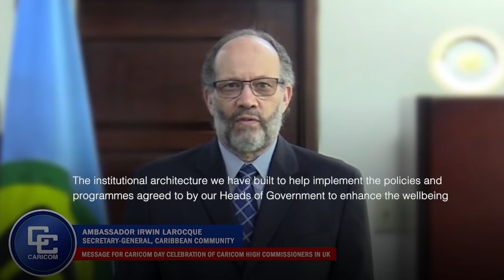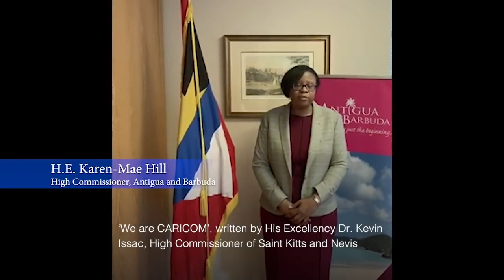Celebrating CARICOM Day - Joint Virtual Event by High Commissions of CARICOM Member States in the UK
Event was staged on Saturday 4 July 2020